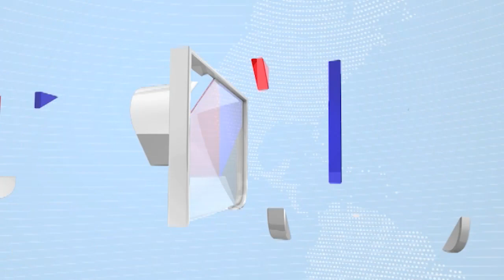Kalyan Dombivali Municipal Action | धूळ नियंत्रणासाठी केडीएमसीच्या उपाययोजना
CREDIT - Political| Amar Bhingardeve /Producer| Ketan /Editor